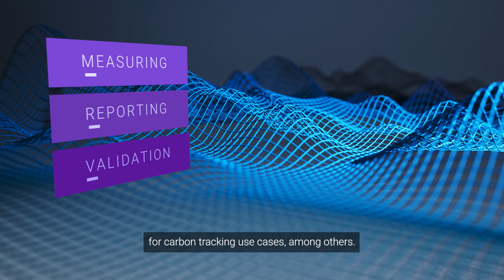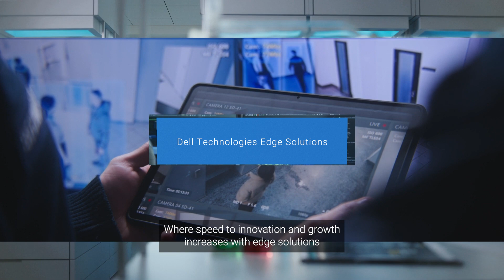Dell Technologies Edge for Good: Sustainability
Discover how you can maximize performance and minimize energy needs by deploying, monitoring and maintaining a sustainable edge!